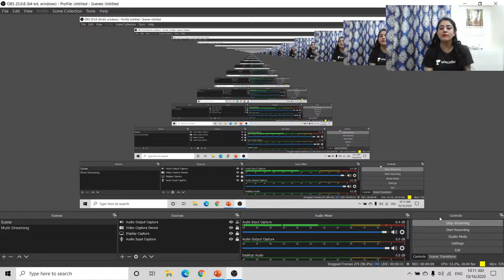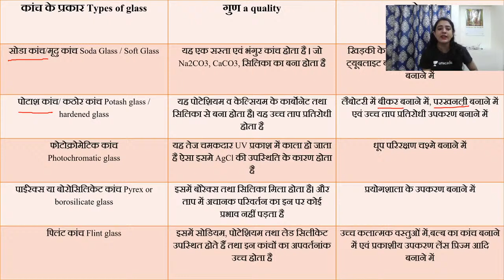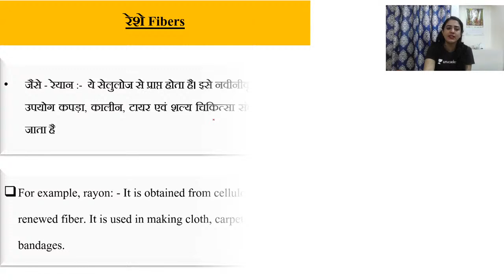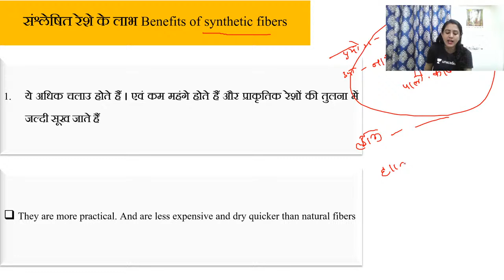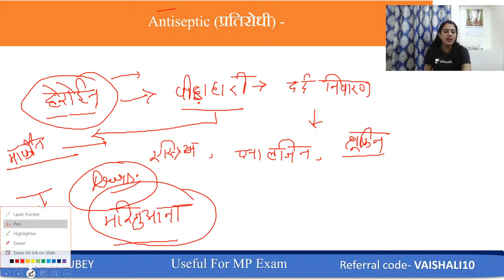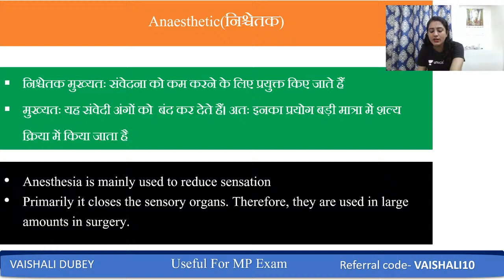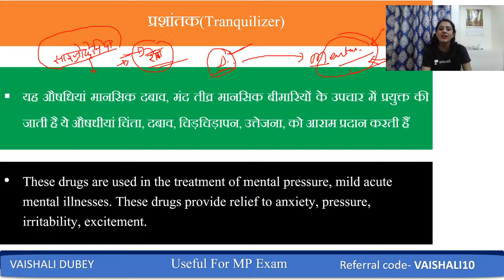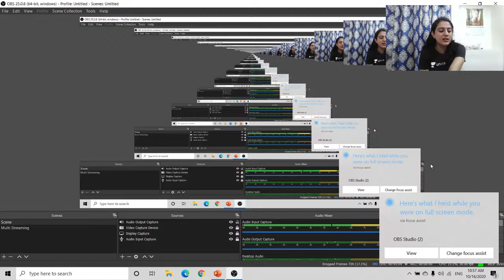Chemistry- रेशे (Fiber) | Complete Science | MPPSC Pre & Mains Batch Course | Vaishali Dubey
This is the Crash Course of MPPSC Pre & Mains in which all the top Educators will teach you subjects like English, Science, Current Affairs, MPGK, Economics, Maths and Polity in the following schedule

8:00 AM: Current Affairs - Sanmati Sir
8:30 AM: MPGK - Dinesh Sir
10:00 AM: Complete Science - Vaishali Dubey Ma'am
11:00 AM: Economics - Neeraj Sir
12:00 PM: Maths - Ajay Sir
1:00 PM: Polity - Vaishali Rai Ma'am
2:00 PM: Biology - Swapnil Sir

In this video, Vaishali Ma'am is covering the topic of परमाणु संरचना 3, Complete Science in detail. Learning about the subject in detail will help the learners to crack the exams with flying colors.

Unacademy Subscription Benefits:
1. Learn from your favorite Educator
2. Dedicated DOUBT sessions
3. One Subscription, Unlimited Access
4. Real-time interaction with Educators
5. You can ask doubts in live classes
6. Limited students
7. Download the videos & watch offline